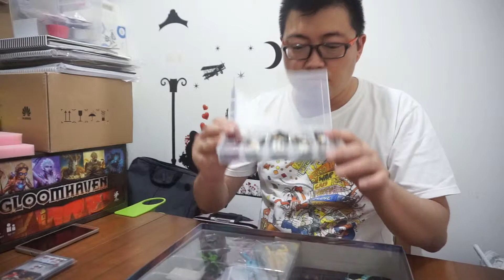Adrenaline - Inside The Box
Let's join me to check inside the box of Adrenaline, a "first-preson shooter" board game where you play Unreal Tournament, analog style. This fun and fast-paced game will totally hook you up with awesome adrenaline driven game of shooting your opponents to the hell and back.

Designed by Filip Neduk, published by Czech Games Edition (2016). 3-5 Player (45-60 Mins).
Category: Point-to-point movement, Area Majority

Credit to Jasson Prestiliano for the BGM's, you can check his other BGM collection